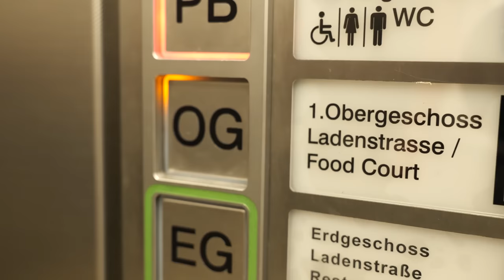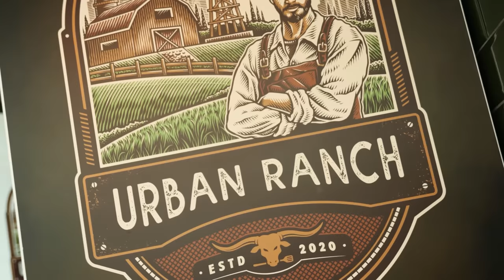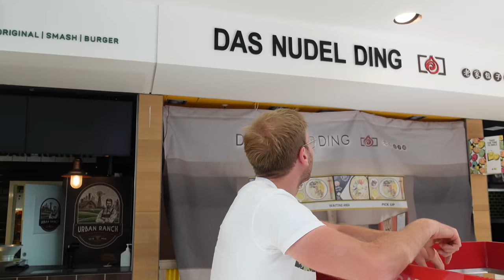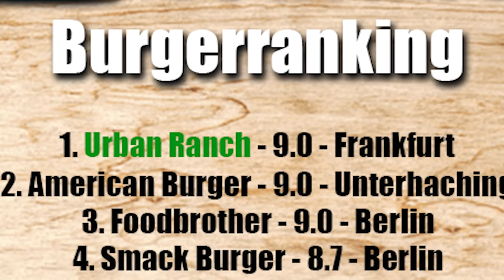DIESER BURGER gehört zu den BESTEN DREI DEUTSCHLANDS - Klar UNFAIR Bewertet!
Mein Geständnis an euch... Diesen Burger habe ich unfair bewertet!

Code: Holle10
Urban Ranch
Adresse: Europa-Allee 6 Food Court, 1. OG Skyline Plaza, 60327 Frankfurt am Main
Gute Arbeiter:
Schnitt: Filmjohann